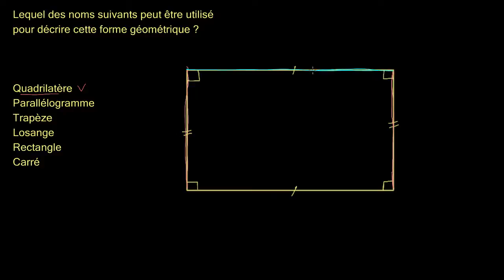Identifier un quadrilatère particulier